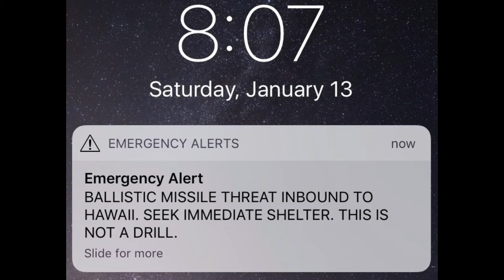Hawái envía por error una alerta de ataque con misiles a toda la población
El servicio de emergencias del estado envió un mensaje a móviles diciendo: "BUSQUE REFUGIO. ESTO NO ES UN SIMULACRO". Fue confirmado como falsa alarma 40 minutos después

“Alerta de misil balístico en dirección a Hawái. Busque refugio de inmediato. Esto no es un simulacro”. Hasta 40 minutos de pánico después la población no recibió otro mensaje diciendo que se trataba de un error y una falsa alarma.